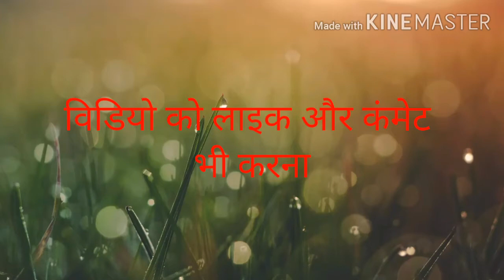जब औरतों को मिल जाए छुट्टी और आदमी घर को सभाले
1 अप्रैल दिन बुधवार